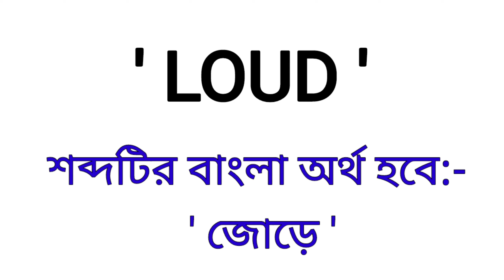Loud Meaning in Bengali || Loud মানে কি ?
এই ভিডিওতে Loud শব্দের বাংলা অর্থ নিয়ে আলোচনা করা হয়েছে।

loud কে বাংলায় কি বলা হয়?
loud শব্দের বাংলা অর্থ কি?
Spoken English